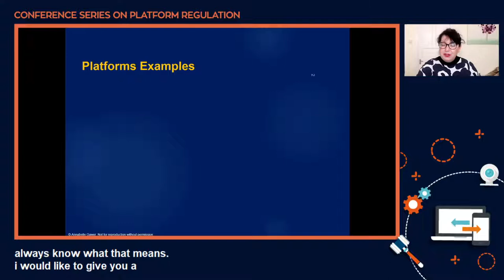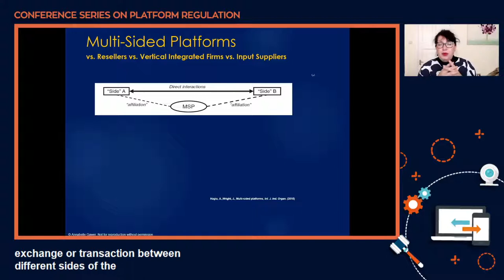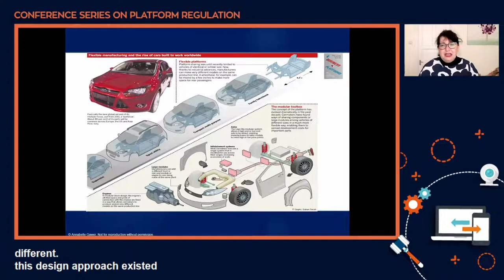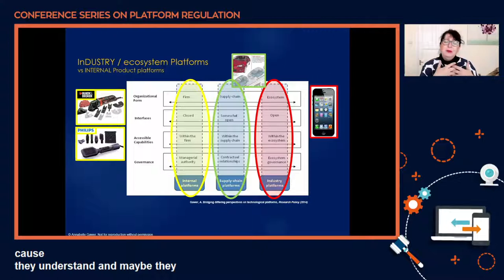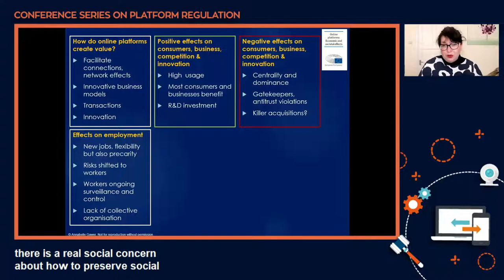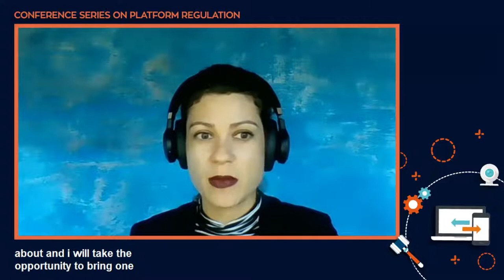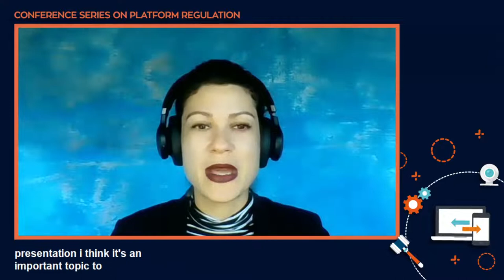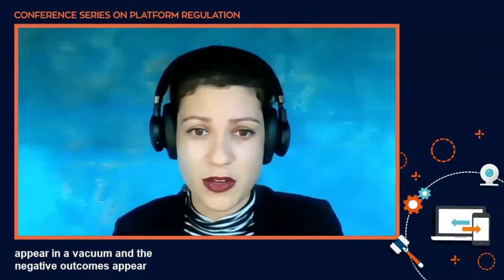[Platform Regulation] Regulating the power of digital platforms - English Audio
The Working Group on Platform Regulation of The Brazilian Internet Steering Committee – CGI.br promotes, on 20th, 25th and 27th of May, the Conference Series on Platform Regulation.

The event has 3 days of activities and, on May 27, at 2:00 pm (BRT, UTC -3), the first one addresses the issue “Regulating the power of digital platforms”, with the following participants:
Speaker: Annabelle Gawer (University of Surrey)
Moderator: Mariana Valente (InternetLab)